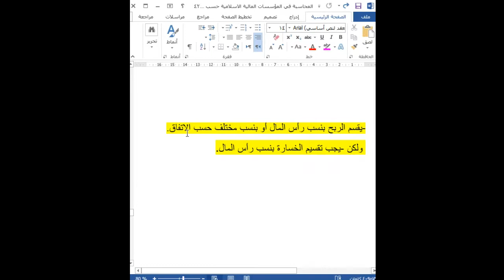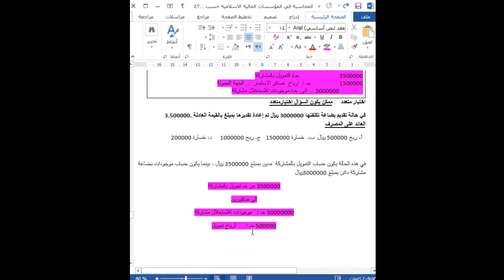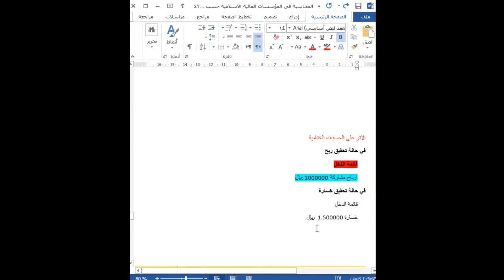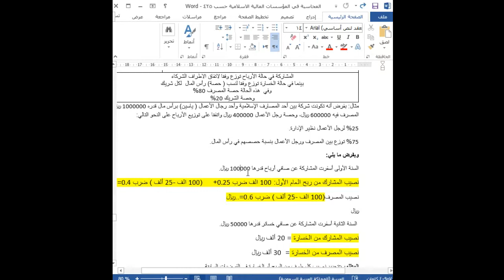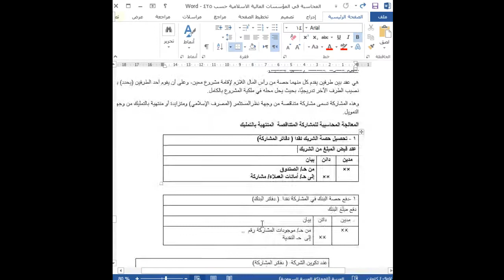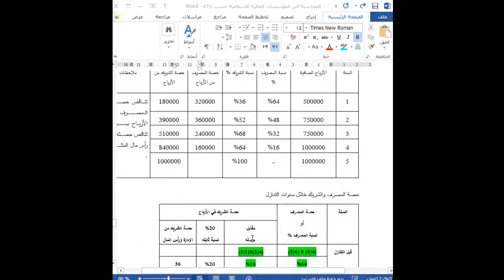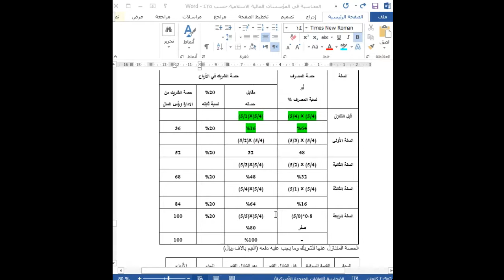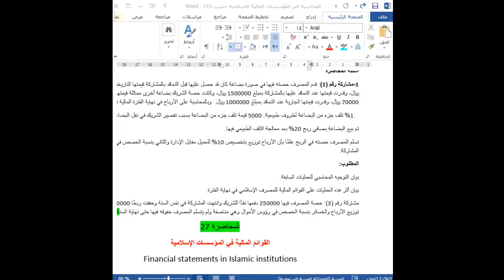اللقاء الحي الحادي عشر المحاسبه في المؤسسات الماليه الفصل الثاني 1442